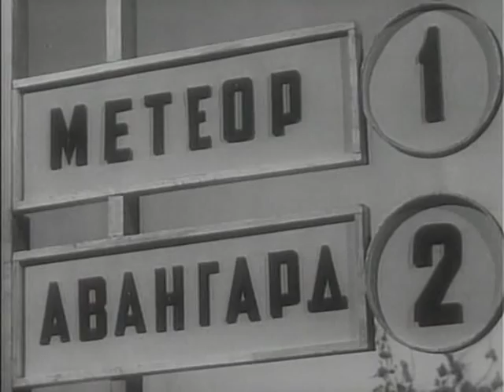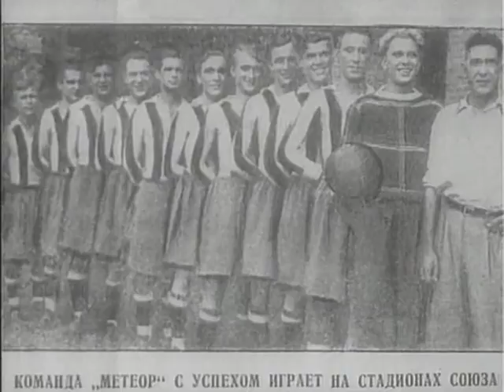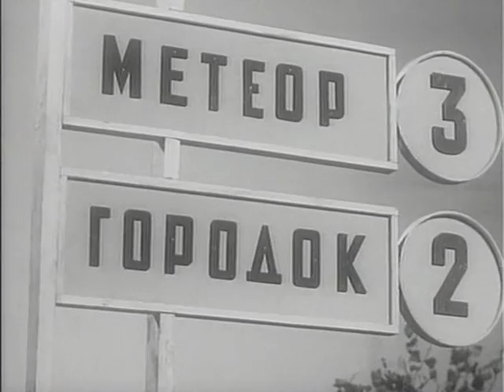Центр нападения - фильм о лучшем футболисте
Инженер-конструктор, являющийся к тому же лучшим футболистом города - центром нападения футбольной команды "Метеор", не задумываясь оставляет свою команду и любимую девушку, когда трудовые обязанности потребовали от него переезда в другой город. Друг-вратарь расценивает его поступок как предательство. Они встречаются на поле как соперники. После забавных перипетий друзья примиряются